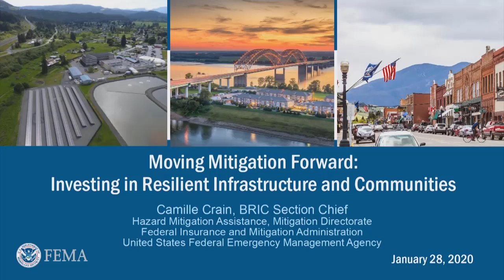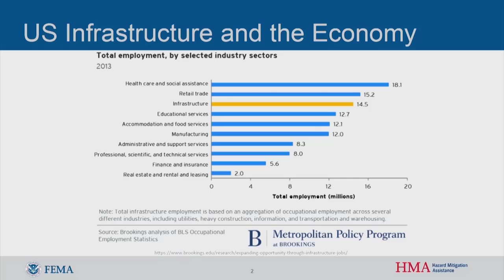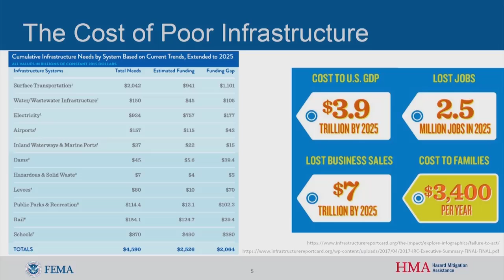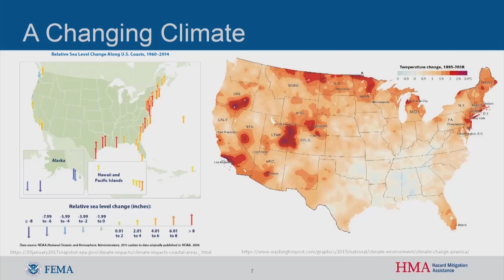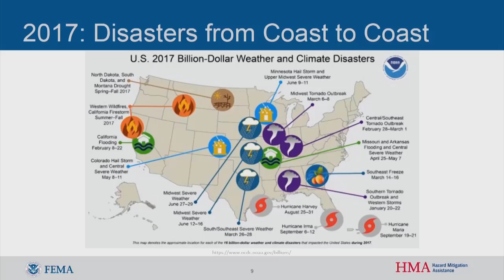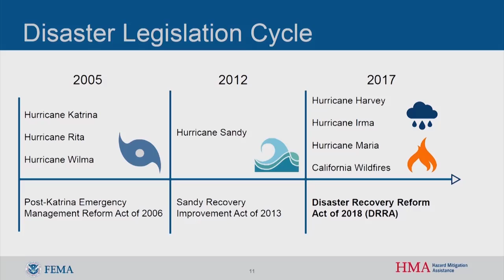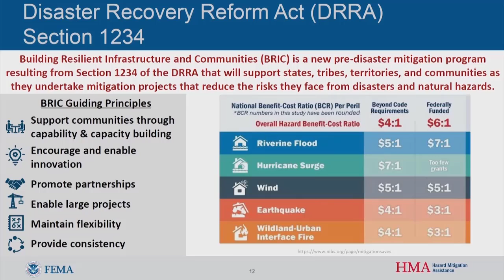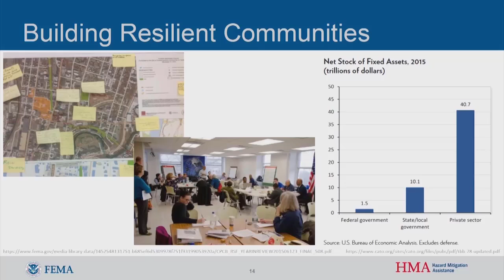FEMA: Moving Mitigation Forward: Investing in Resilient Infrastructure and Communities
International Recovery Forum 2020: Building Back Better through Resilient Infrastructure
Presentation: Moving Mitigation Forward: Investing in Resilient Infrastructure and Communities
Ms. Camille Crain, BRIC Section Chief, Hazard Mitigation Assistance, Mitigation Directorate, Federal Insurance and Mitigation Administration, Federal Emergency Management Agency, Government of the United States of America